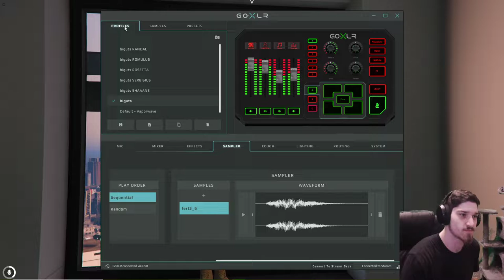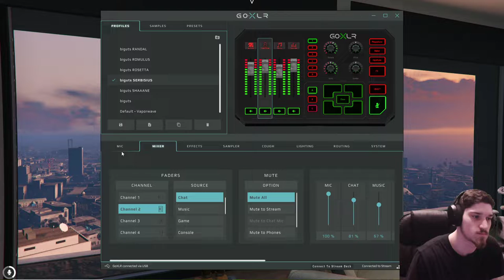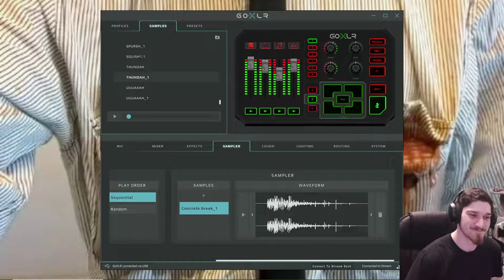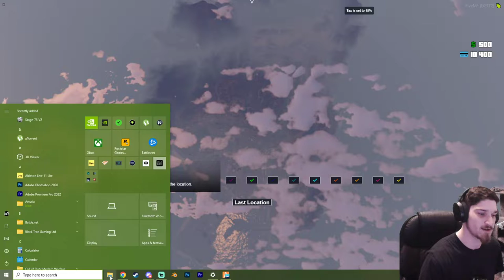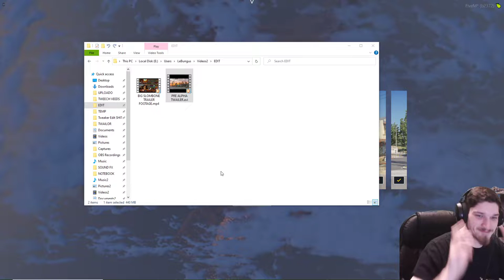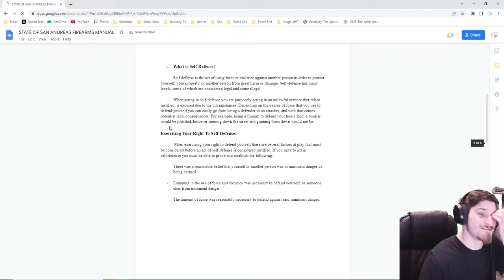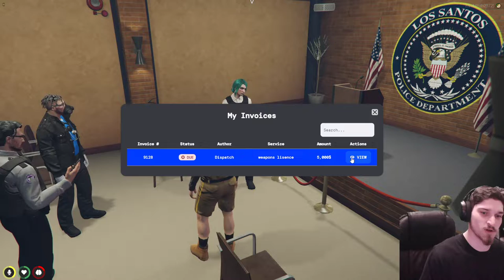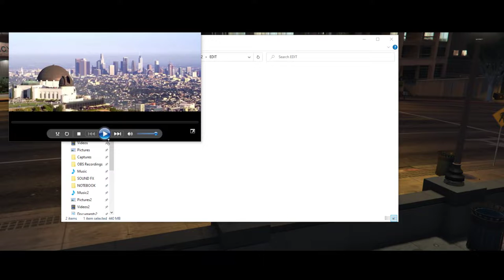Serbisious finds new employment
Original stream date October, 30th 2022

~All Bungus, NO fungus 🦍~

Improvisational comedy is why I exist. GTA RP, Prank Calls, Voice Acting, Digital Art and occasionally attempting animation. Thank you very much for being here.

Owner, Founder, CEO and Proprietor of Twitch@Nite®

~Links~

On Tee-Spring, I've put some of my drawings on stickers and my "LeBungus" drawing is available on t-shirts, hoodies, socks, fanny packs, toddler onesies and leggings. If anyone buys ANYTHING, please send a photo to my Instagram so I can eventually put it in a video.